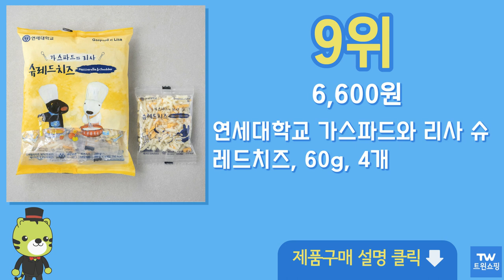슈레드 치즈 추천 순위 Top10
구매링크

1위  상하치즈 샐러드용 슈레드 치즈, 210g, 1개  6,060원

2위  곰곰 트리플 슈레드 치즈, 800g, 1개  13,890원

3위  푸디즈 콰트로 슈레드 눈꽃치즈 (냉동), 500g, 1개  11,900원

4위  DFK 모짜렐라 슈레드 치즈, 1kg, 1개  11,140원

5위  곰곰 슈레드 모짜렐라 치즈, 1kg, 1개  12,860원

6위  서울우유 슈레드 모짜렐라 치즈, 1kg, 1개  12,580원

7위  곰곰 모짜렐라 피자치즈, 1개, 900g  10,190원

8위  블랜드 쉬레드 치즈, 1kg, 1개  14,780원

9위  연세대학교 가스파드와 리사 슈레드치즈, 60g, 4개  6,600원

10위  미쁘 자연치즈 98.5% 모짜렐라치즈 슈레드 치즈 1kg 피자치즈, 1개  15,400원